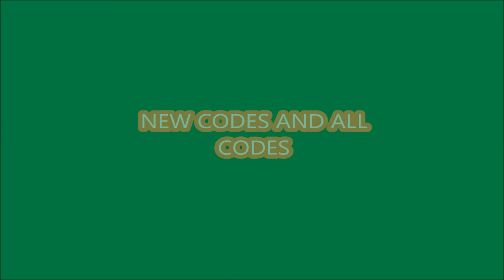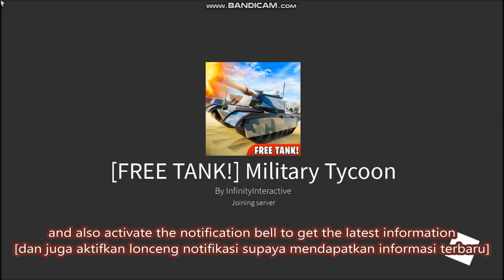*ALL CODES WORK* [FREE TANK!] NEW CODES! Military Tycoon ROBLOX | LIMITED TIME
Military Tycoon
- ALL CODES WORK
- [FREE TANK!]
- NEW CODES
- LIMITED TIME